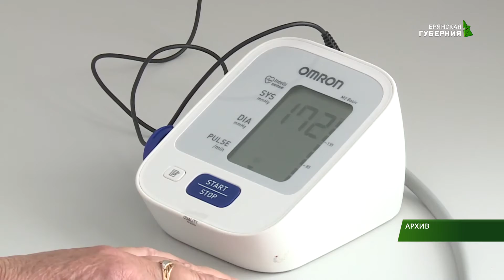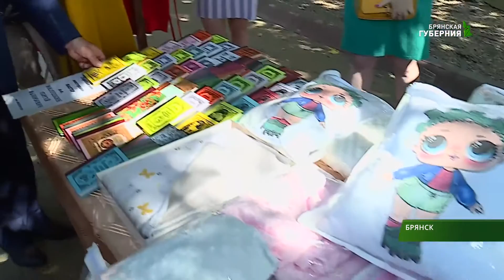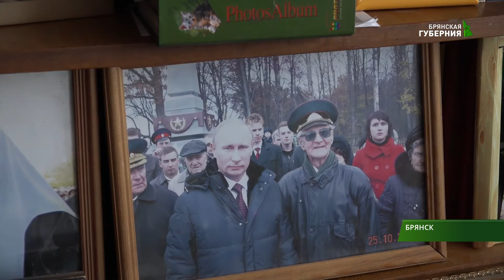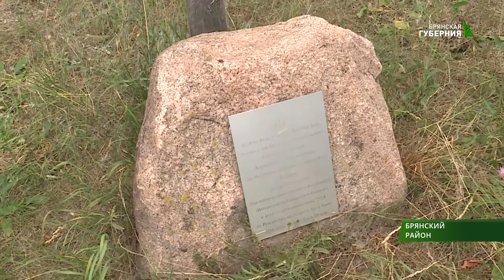События недели от 22 июня 2019